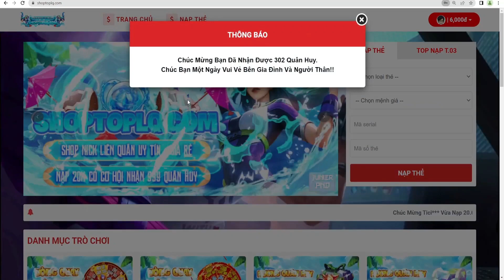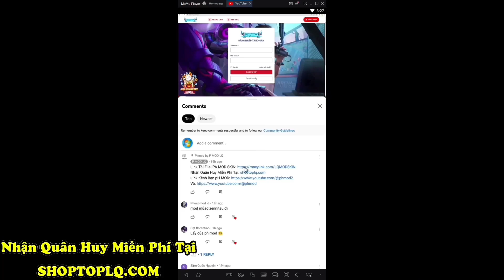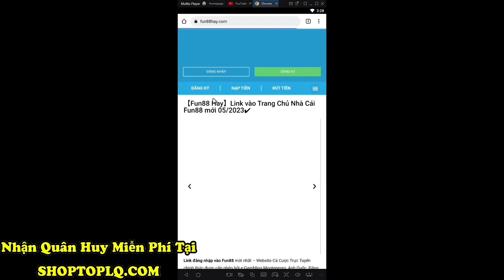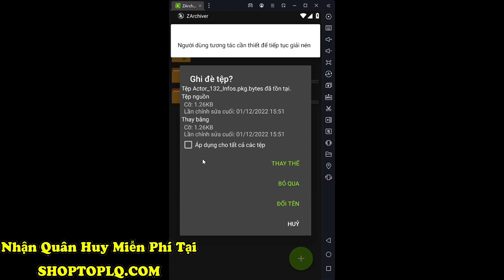Mod Pack Full Skin Hợp Tác Anime (iOS+Android) Mùa 2 2023 Liên Quân Mobile - P MOD LQ Sau Update 8/6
_______________________Information_______________________

Thông Tin Về Skin :
Test ✅
Mod Trên Skin Bậc A : ✅
Background ✅
Bậc ✅
Hiệu Ứng ✅
Âm Thanh ✅
Lỗi Mạng ❌
Giống Skin Real: 90%

Lưu ý lỗi mạng thì ae nhấn nút quay lại là đc ko ấn ok nha

_______________________________Link Tải____________________________

Link tải : Ghim Dưới CMT

_______________________© Copyright by P MOD_______________________

Video Thuộc Về P MOD LQ

File Mod Được Hoàn Thiện Bởi : P MOD LQ
Reup File Mod Sau 24h đăng Video Và Ghi Nguồn Đầy Đủ !

Thumbnail Created By : P MOD LQ

ZALO:

mod skin liên quân Update 8/6
kulit mod
mod skin lien quan mua 2 2023
mod skin liên quân mùa 2 2023
mod skin liên quân S2Y23
mod skin liên quân phiên bản mới nhất
liên quân